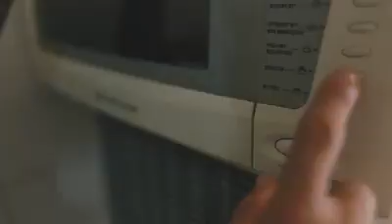NANDO VIROTE - DIZIA QUE ME AMAVA - CLIPE OFICIAL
SIGA A PAGINA OFICIAL DO NANDO VIROTE LA O VIDEO ESTA EM HD